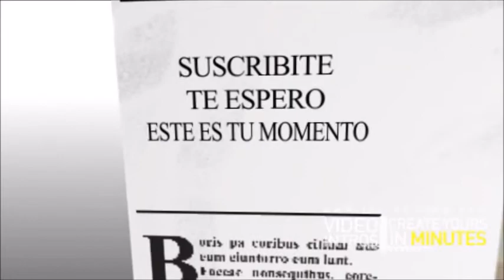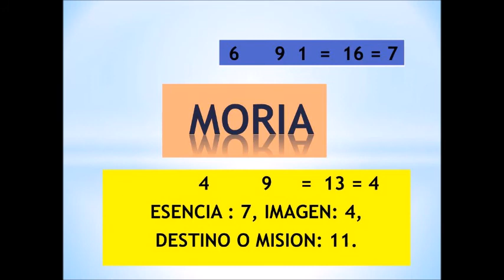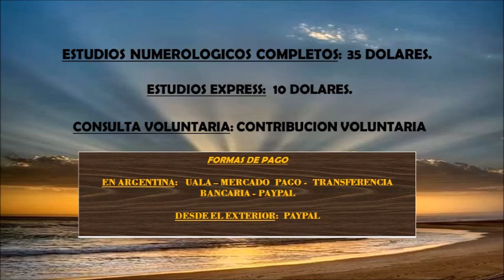SIGNIFICADO DE LOS NOMBRES 272 - "MORIA" - NAM NUMEROLOGIA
MERCADO PAGO:
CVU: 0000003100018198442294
ALIAS: agustinmusto.mp

Transferencia bancaria:
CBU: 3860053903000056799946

Te presento el "Significado de los Nombres" mas conocidos en habla hispana. Serán una serie de vídeos, desde la "a" hasta la "z". En este caso: "MORIA".

Un saludo!!